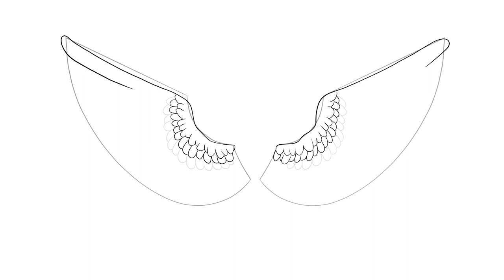How to Draw Wings - 15 Easy to Follow Steps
The feathered wings of an angel can appear difficult to draw, but they are actually remarkably simple once you break the process down. In today’s drawing tutorial, we take you step-by-step through the process of drawing wings. We make learning how to draw wings easy for artists of all levels, whether you are a seasoned professional or you are just beginning your journey with a paintbrush. By the end of the tutorial, you will have all the skills to reproduce a realistic feathered wings sketch with ease!

The full written tutorial on how to draw wings can be found

00:00 Intro
00:17 How to Draw our Wings outline
01:52 Coloring our Wings Sketch
02:18 Shading and Highlighting the Wings
02:27 Finished Wing Drawing